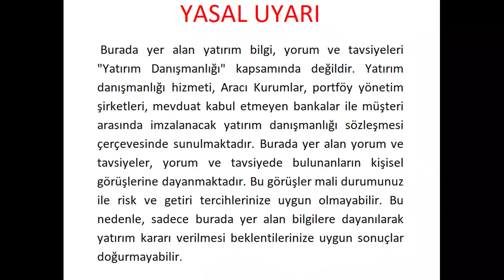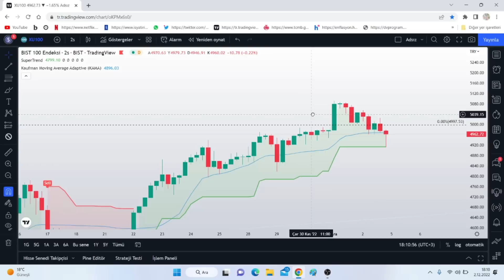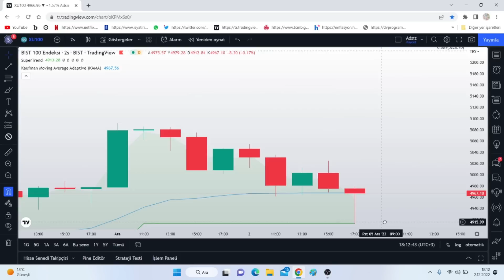BORSA NE VE NEDEN SATIŞ YEDİ?